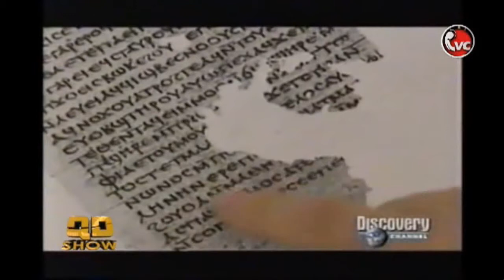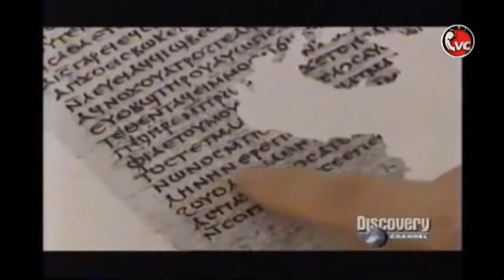EN REALIDAD PERDIDA HABLAMOS SOBRE MARÍA MAGDALENA